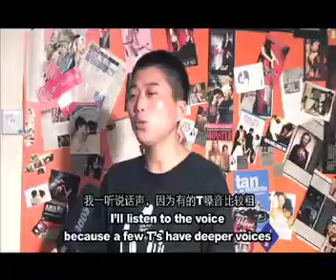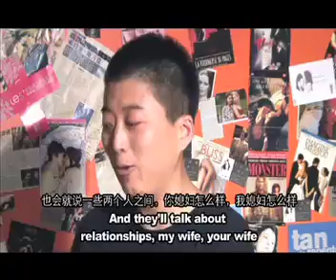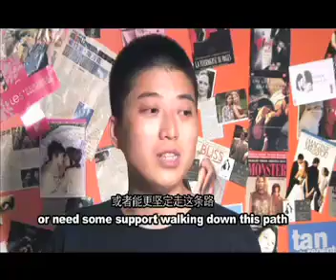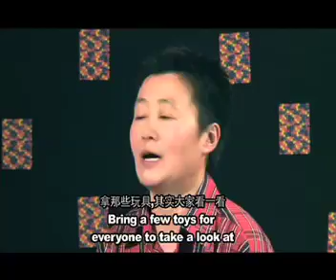Lesbian Toy Story 拉拉玩具总动员(2 of 3)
The lesbian bedroom is a place shrouded in mystery and excitement. The place of wild foreplay that haunts the imagination of the straight man, and the legendary multiple orgasms that turn the gay man green with envy. But let's not forget those little playthings that have been known to induce blushing and even palpitations in the faint hearted - sex toys. Everyone is familiar with toys - they accompany us through childhood, they comfort us and dispel our loneliness - they make us happy. And these toys are no exception, though they're just for grown ups. QAF Beijing was lucky enough to interview Shang Xiao, owner of China's first lesbian sex shop. So what role do sex toys play in the lesbian bedroom? We invited two heavyweights of the lesbian community to help us unravel the secrets of lesbians and their toys.